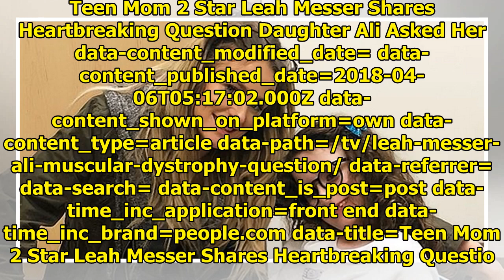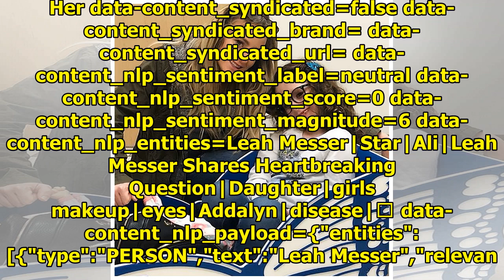Teen Mom 2 Star Leah Messer Shares Heartbreaking Question Daughter Ali Asked Her